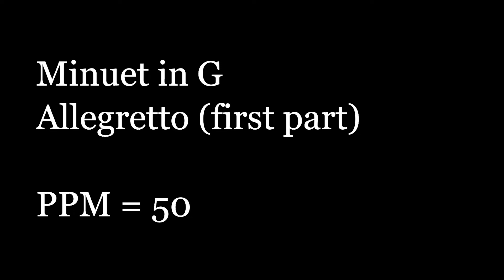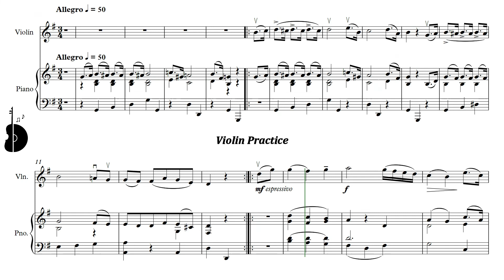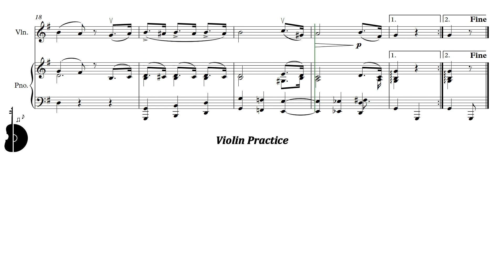Suzuki Violin Book 2 | Minuet in G - Allegretto (first part) | Piano Accompaniment | PPM = 50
Suzuki Violín Libro 2 | Minueto en Sol - Allegretto (primera parte) | Acompañamiento Piano | PPM = 50

▶️ Playlist of this song in different pulse:
▶️ Lista de reproducción de este tema en distintos pulsos:

⚠️ Report link / Reportar enlace:
📀 Suggestion? Write here: